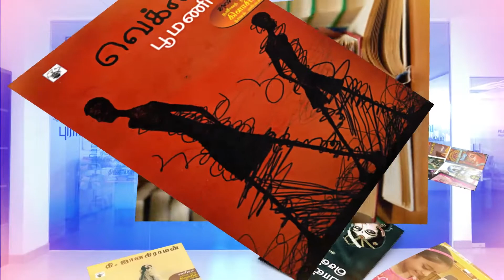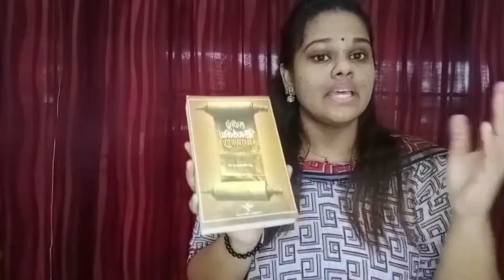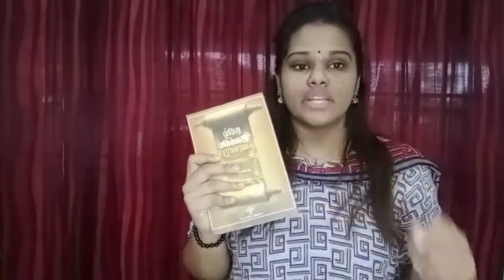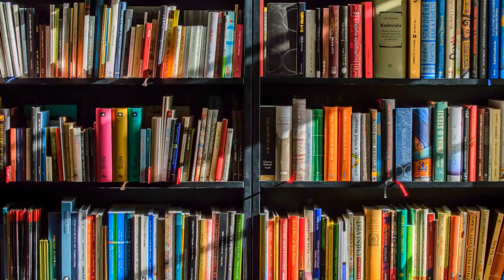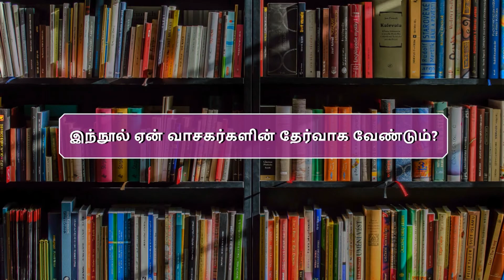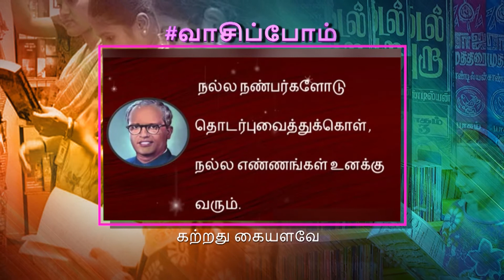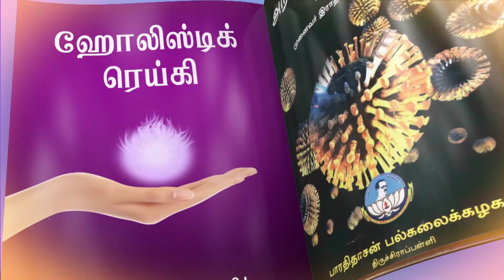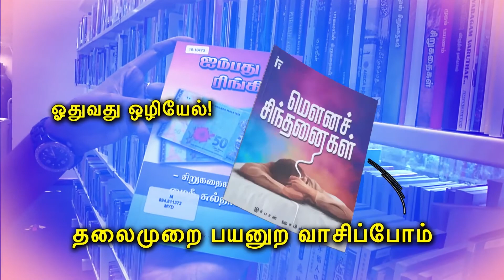BERNAMA: வாசிப்போம் மு.வ எழுதிய 'தமிழ் இலக்கிய வரலாறு'